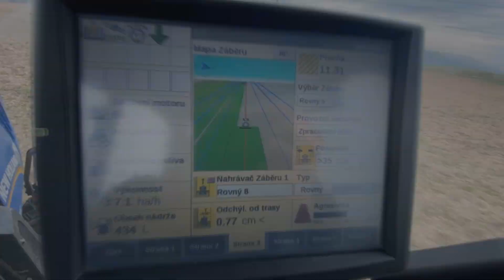Sezóna 2022 (Podsumowanie sezonu 2022)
KSHMR, Jeremy Oceans - One More Round (Free Fire Booyah Day Theme Song) [Official Music Video]